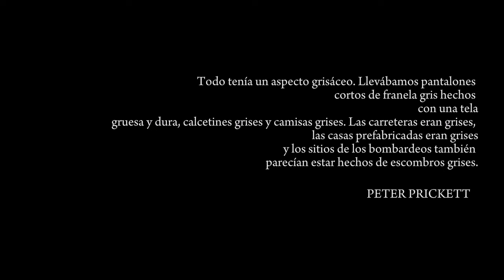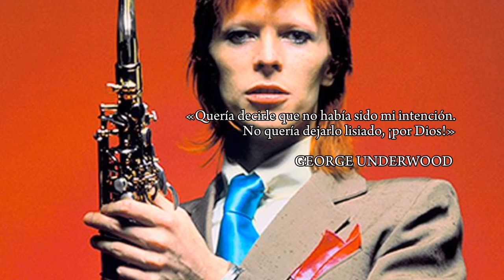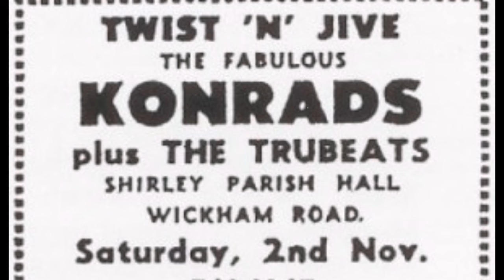DAVID BOWIE (CAP. 1) | STARMAN: LA HISTORIA DE DAVID BOWIE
Empezamos la serie de David Bowie en este caso el día de hoy hablaremos de sus inicios como artista y su infancia.

Guión hecho por:
Narcizo Negro

Ilustración hecha por:
Poi